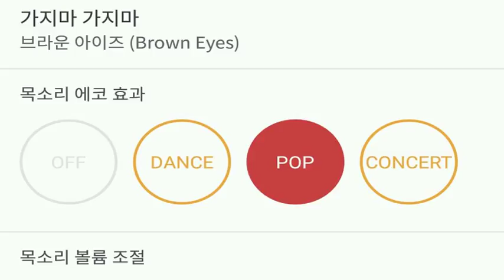[everysing] 가지마 가지마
Title : 가지마 가지마

3키업 싱어 태로미♡

    1. 고퀄리티 반주에 맞추어 무료로 노래를 부를 수 있습니다.
    2. 녹음과 녹화가 가능합니다.
    3. 모바일 기기에 저장한 곡을 ‘My 채널’에 업로드하여 언제 어디서든 내가 부른 노래를 감상할 수 있습니다.
    4. My 채널에 업로드 한 노래를 친구에게 공유할 수 있습니다.
5. 에브리싱 홈페이지 에서도 My 채널 이용이 가능합니다.